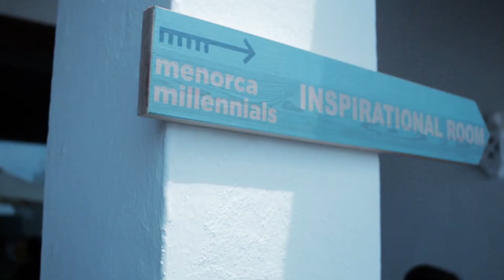Verne Harnish on Founding EO and thoughts on the Decelerator Menorca Millennials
Founder of EO and one of our most valued advisors, Verne Harnish talks about the beginnings of EO and why the startup decelerator makes sense for the ecosystem